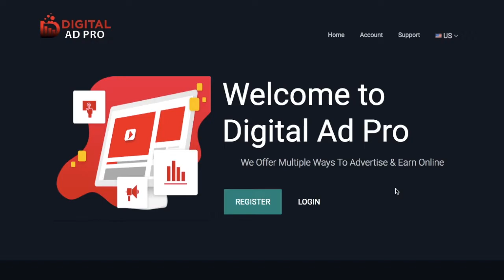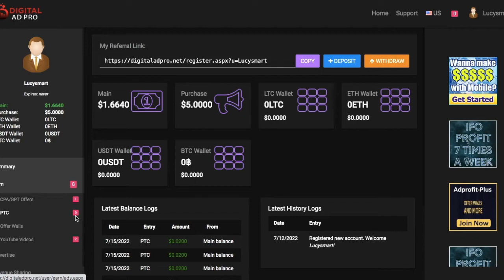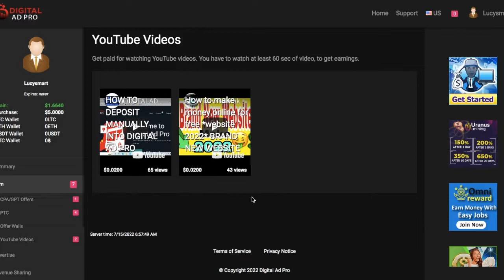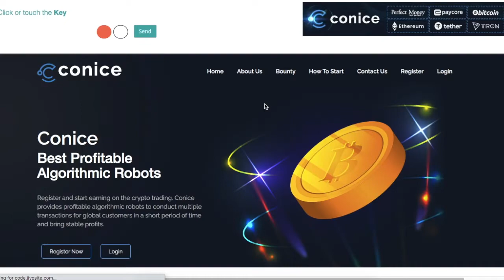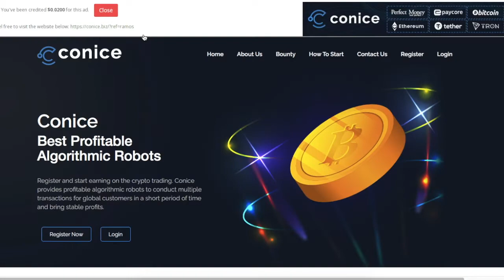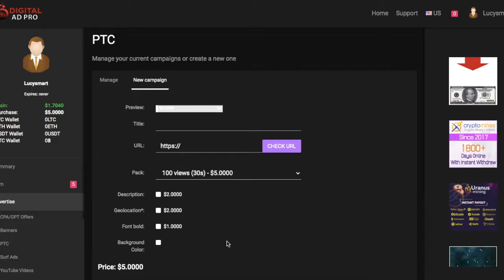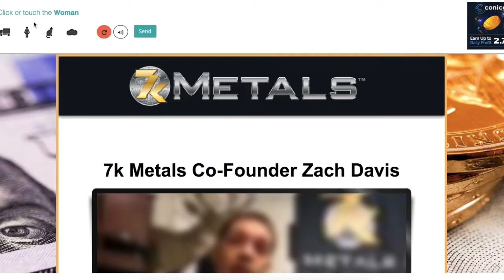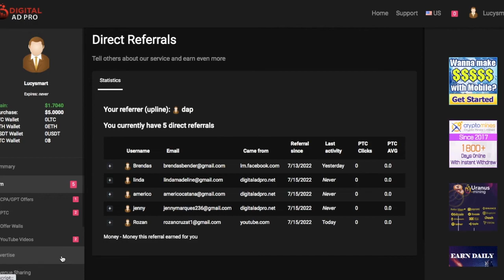Free website to make money online *2022*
In today's video, I am showing you guys n my back office of digital Ad Pro a little bit about how this website works. So far in my back office, I have $1.70 cents from 3 days working, this website offer 4 kinds of earning, as you know is a lot PTC website online, such as Robux, neobux, clixsense, they all offer some earning from PTC, you have to surf to earn, here is the same thing, the different about here you earn more, also we advertise ou youtube channel, our website with them and get real people to see it, I am in love with this new website because I can make money just working here.

👍 Drop a "LIKE" for more content like this! Don't forget to click the

Views of Learning & Knowledge Create a video environment where people's views of learning and knowledge can evolve.